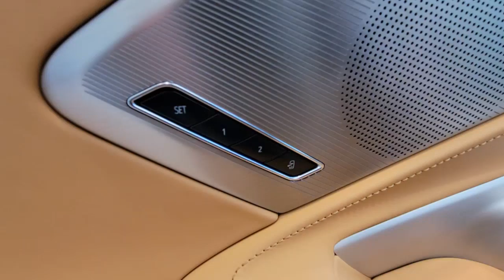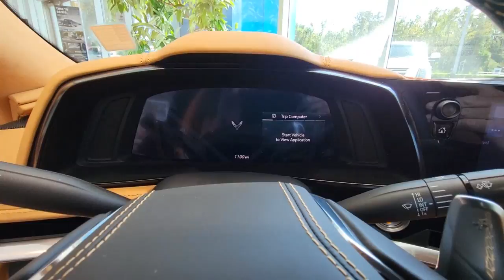2022 Chevrolet Corvette New Smyrna Beach, Port Orange, Edgewater, Daytona Beach, Deland, FL 5109433A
Black Used 2022 Chevrolet Corvette 3LT available in New Smyrna Beach, Florida at New Smyrna Beach Chevy. Servicing the Port Orange, Edgewater, Daytona Beach, Deland, FL area.

Recent Arrival! Clean CARFAX. CARFAX One-Owner. Black 2022 Chevrolet Corvette Stingray 3LT RWD 8-Speed 6.2L V8Priced to SELL FAST wont't last long at this price, New Smyrna Chevy is offering an additional discount for current customers (currently own a Chevrolet purchased from New Smyrna Chevy). Odometer is 1886 miles below market average!Awards:* Car and Driver 10 BestCar and Driver, January 2017.